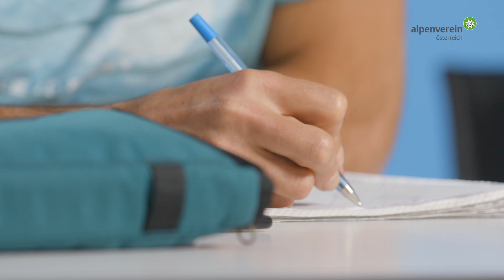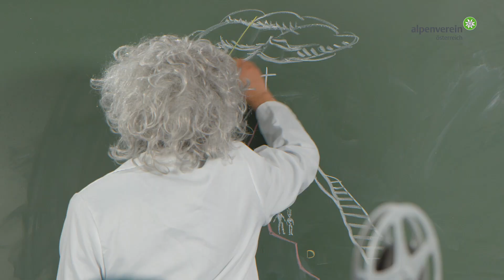Klettersteig Trailer | SicherAmBerg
🧗‍♀️Sicherheit am Klettersteig: Unser Professor klärt auf!